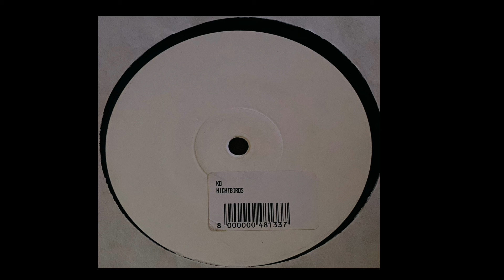Knee Deep | Nightbirds (Mix 2)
Not On Label ‎– White Label | 2002